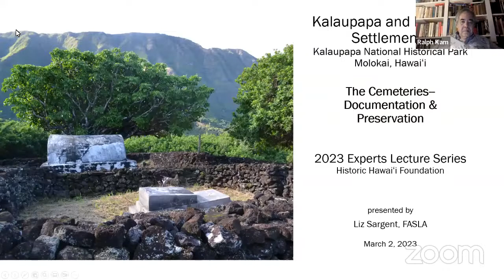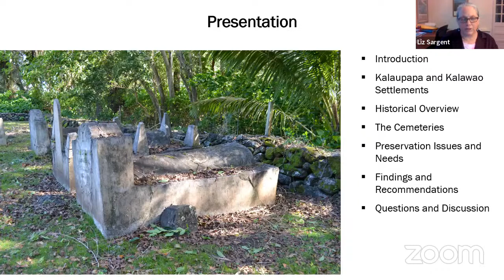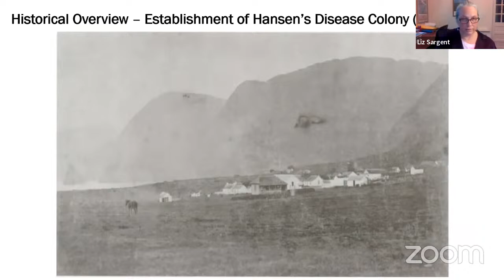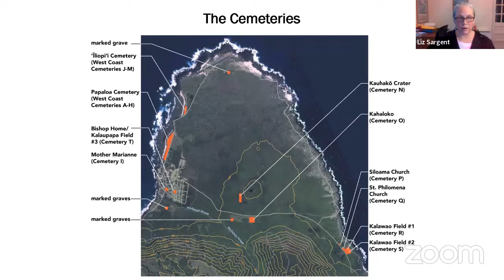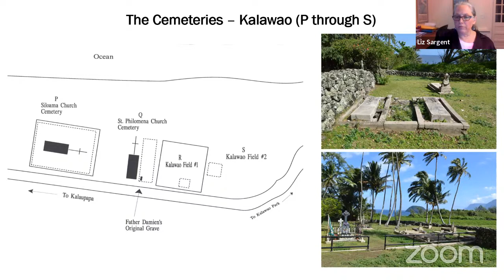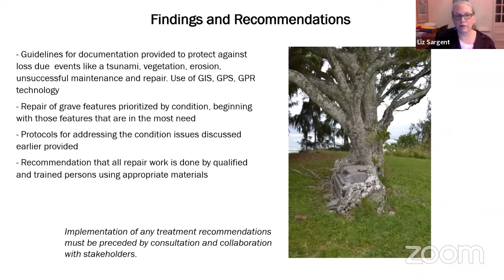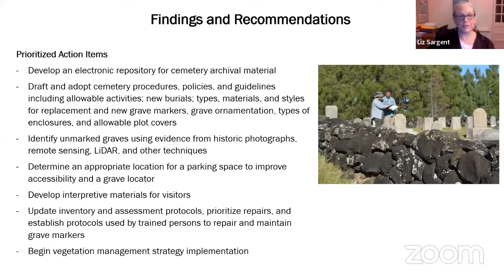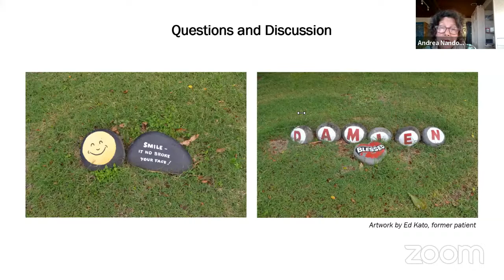2023 Experts Lecture Series: Cemeteries of Kalaupapa National Historic Park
Cemeteries of Kalaupapa National Historic Park (1866), Kalaupapa, Moloka‘i

Presenter: Liz Sargent, FASLA, principal with Liz Sargent Historic Landscape Architecture, developed the Cemetery Management Plan for Kalaupapa and Kalawao Cemeteries.

Burials at Kalaupapa and Kalawao consist of an estimated 8,000 graves, with 1,551 tombs and grave makers, mainly in twenty sites, including ‘Īliopi‘i Cemetery, Kahaloko Cemetery, Kauhakō Crater, Moku Puakala and Papaloa Cemetery. Kalaupapa is a National Historic Landmark and was named as a National Historic Park in 1980. The National Park Service maintains a Grave Marker Preservation Program.